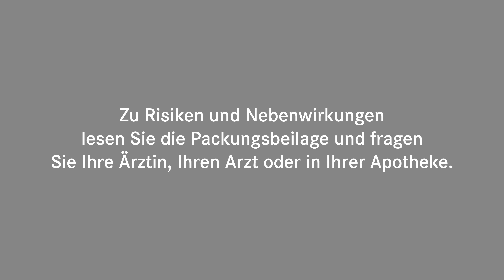Kreislaufprobleme? Corvipas® Tropfen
Corvipas®
Die Anwendungsgebiete leiten sich von den homöopathischen Arzneimittelbildern ab. Dazu gehört: Besserung des Befindens bei Herz-Kreislaufstörungen. Enthält 62 Vol.-% Alkohol.
Zu Risiken und Nebenwirkungen lesen Sie die Packungsbeilage und fragen Sie Ihren Arzt oder Apotheker.
Pascoe pharmazeutische Präparate GmbH, D-35383 Gießen